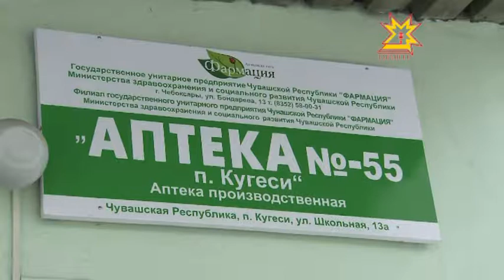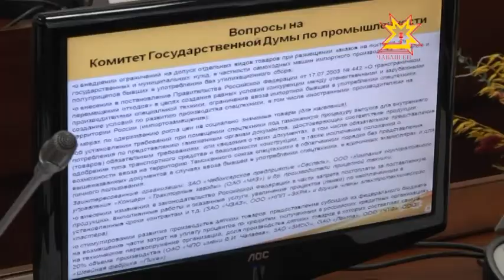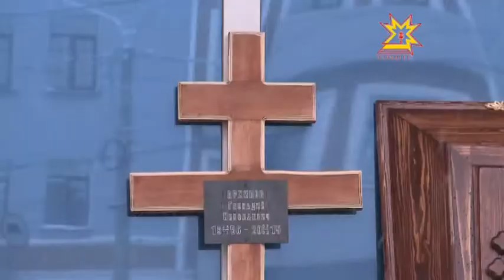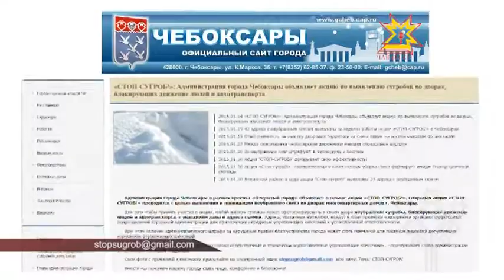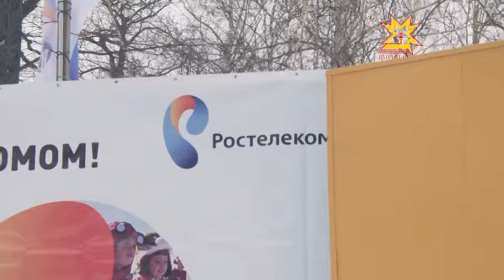Республика Информаци Кăларăмĕ 05.02.2015 вечерний выпуск